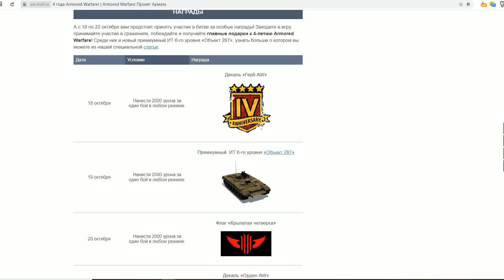☝4 года игре Armored Warfare. Как получить Объект 287!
4 года игре Armored Warfare. Как получить Объект 287!

Armored Warfare: Проект Армата — бесплатный танковый онлайн-экшн от американской студии Obsidian Entertainment. Вас ждут динамичные сражения на современной бронетехнике: ОБТ(Основные боевые танки), ИТ(Истребители танков), ББМ(Боевые бронированные машины), ЛТ(Легкие танки) и артиллерия. В игре также реализованы современное вооружение и технологии: дымовые завесы, динамическая защита, ПТУР, КАЗ, КОЭП.

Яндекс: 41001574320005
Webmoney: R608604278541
Карта Сбербанка: 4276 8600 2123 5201